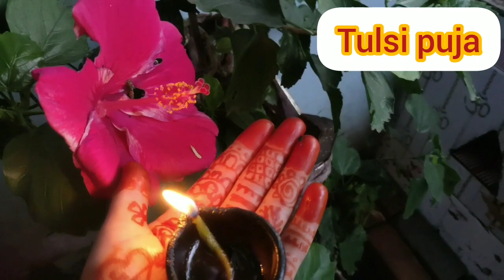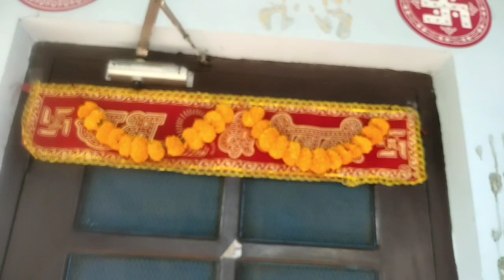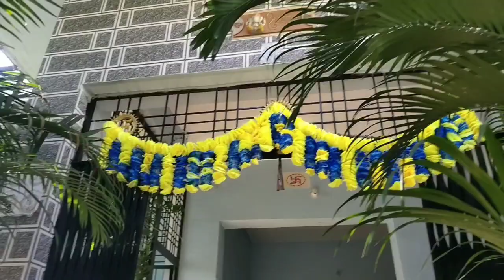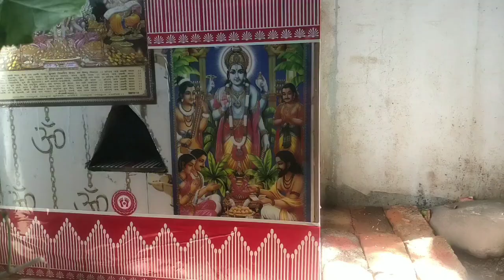Diwali special vlog🚀💥🕯️🕯️🕯️🕯️🕯️